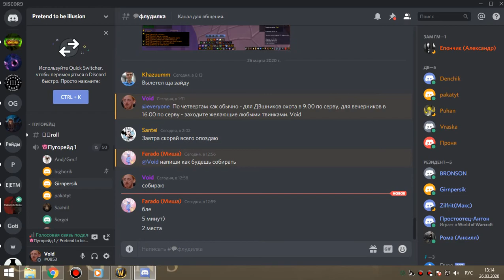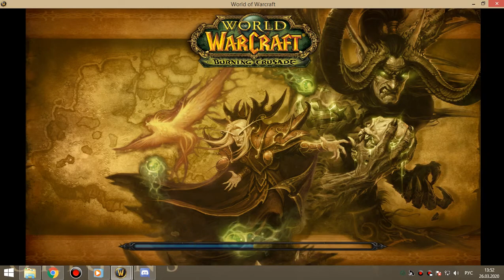оня+ик 25 вар+прист 26 03 20